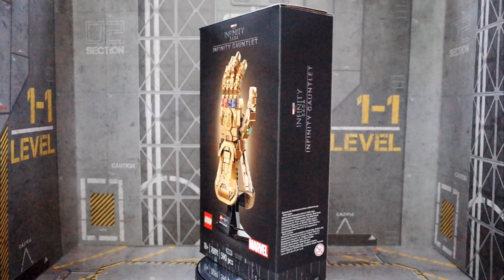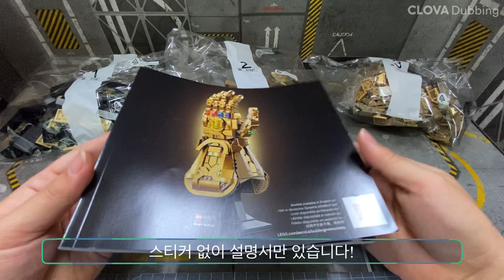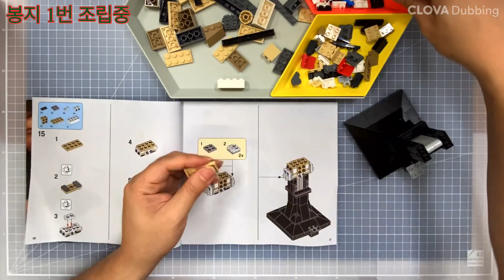(조립일기) 레고76191 | 인피니티 건틀렛 | 조립 | 레고 | 블럭 | 마블 | 페이즈3 | INFINITYSAGA | GAUNTLET | 타노스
안녕하세요 뚠배입니다 : - )

핫한 신제품 레고 인피니티 사가 시리즈!

최강의 빌런, 타노스의 76191 인피니티 건틀렛입니다!!

핑거스냅 한 방 딱!!!